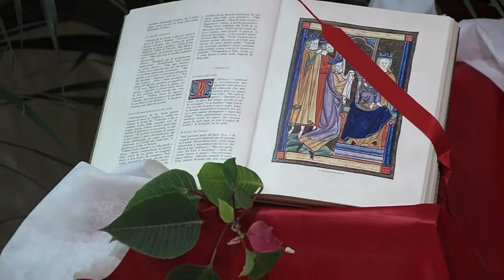XXXIV Convegno Dioc. Caritas 2014 (ME) - Don Luigi Verdi - 29 dic 2014